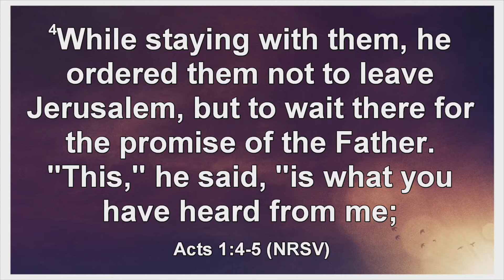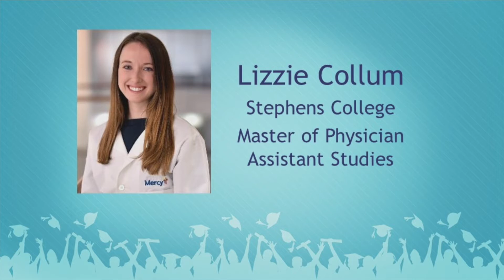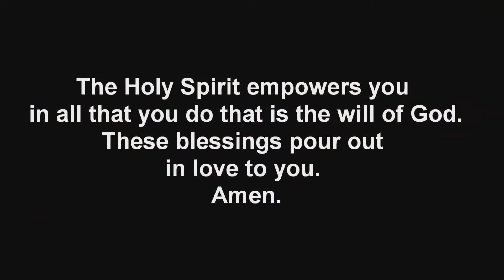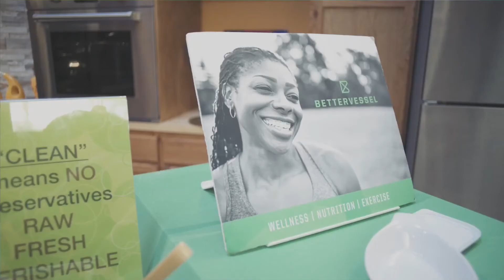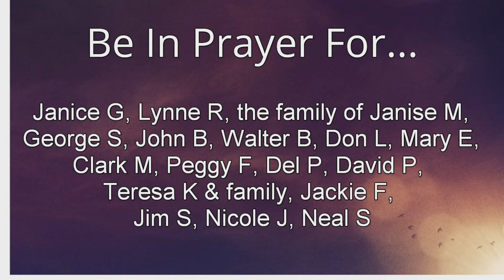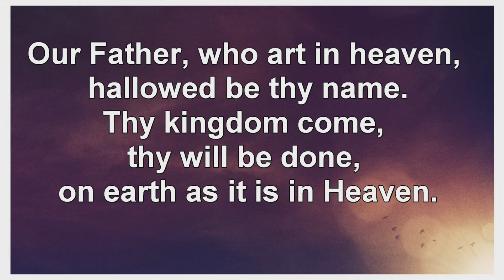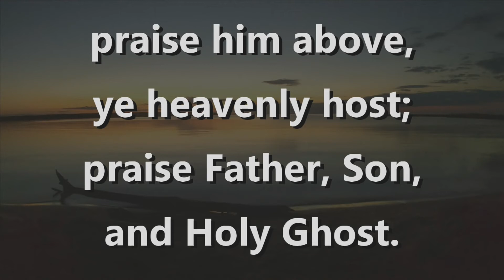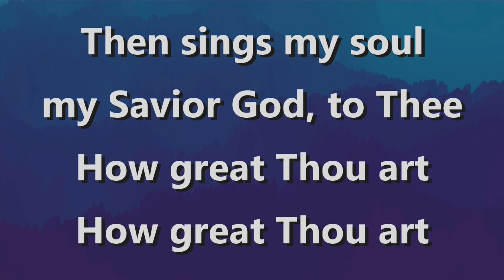2021-05-23 - It's Our Time - Week 3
Come on Church, It's Our Time! In light of the Colonial Pipeline shutdown, we know that fuel is necessary for our livelihood. This week we’ll explore how the gift of the Holy Spirit at Pentecost fuels us to lead and to address the deepest needs of the world. The Holy Spirit is the spirit of God that resides in each believer as a result of our faith in Christ and God’s grace. We will also celebrate the graduates in our Asbury community and bless (and fuel!) their time to step up into new adventures.